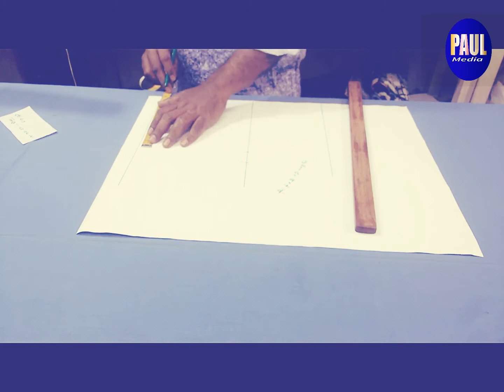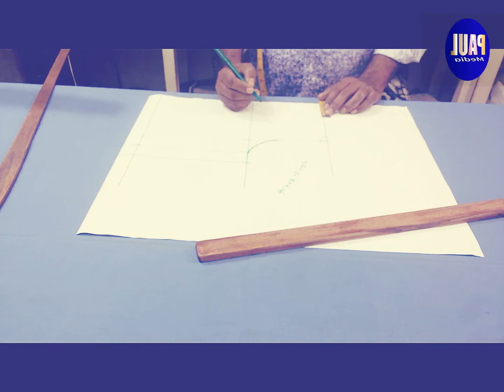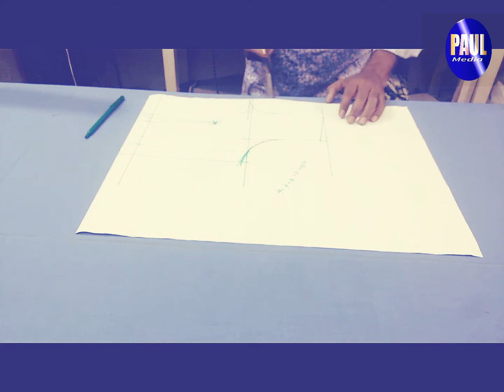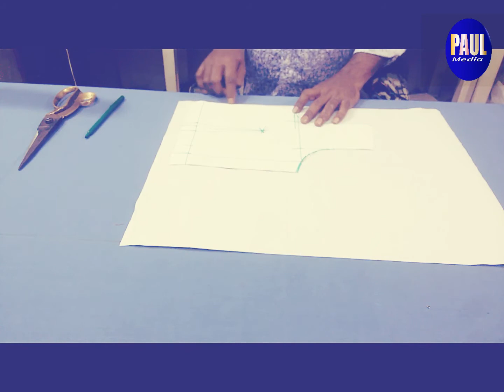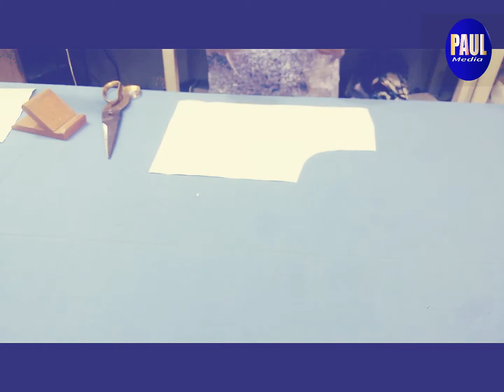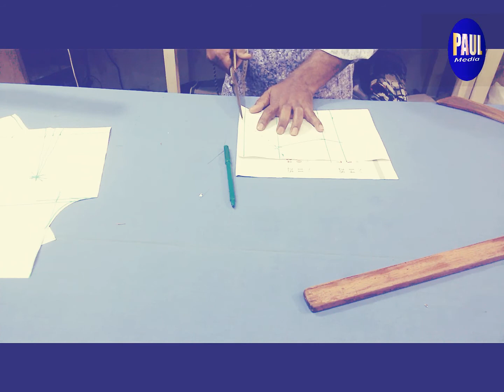32 inch blouse cutting in bangla tutorial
32-inch blouse cutting in Bangla tutorial